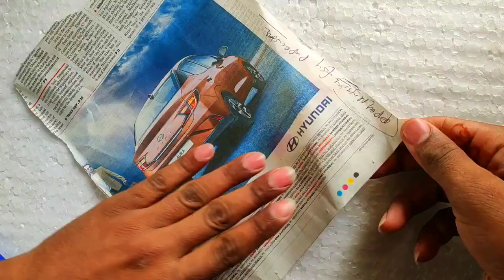PAPER FLOWERS GULDASTA/HOME DECOR CRAFT IDEA/ART AND CRAFT/PAPER WORK/CRAFT WORK/DIY